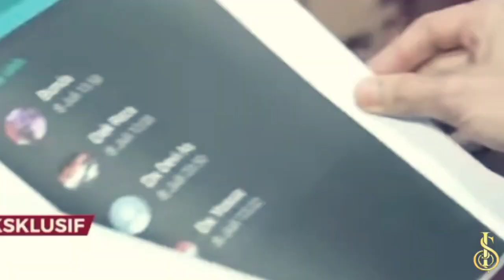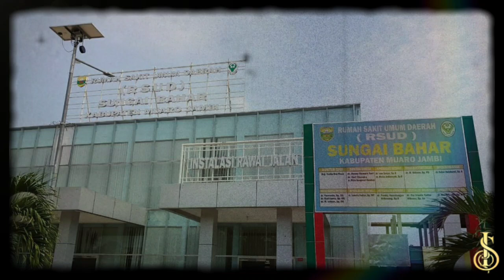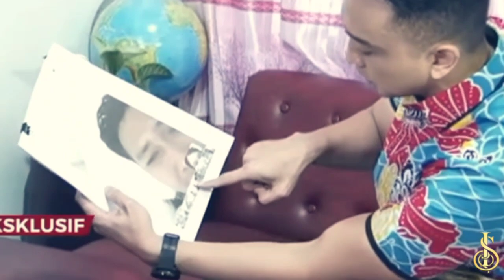GAK NYANGKA!! Ferdy Sambo Lakukan Hal Ini ke Brigadir J, Demi Uang ?